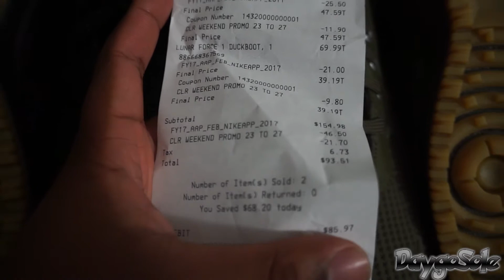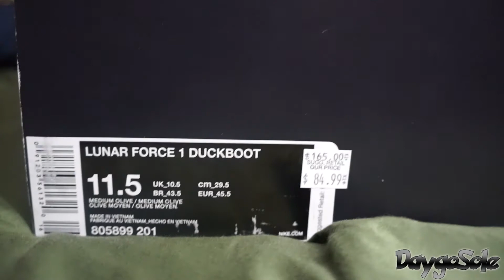Nike F&F Weekend Comeups!!! 2 Pairs for 1/2 retail of 1!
My local Nike outlet store blessed me with some gems this weekend after I thought I was taking all Ls.